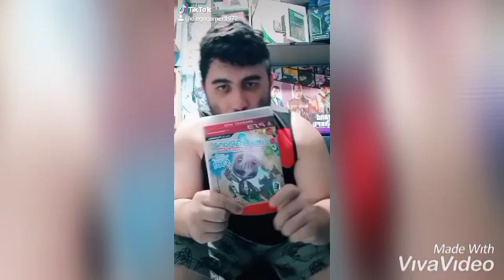ESTILO GAMER NO TIK TOK